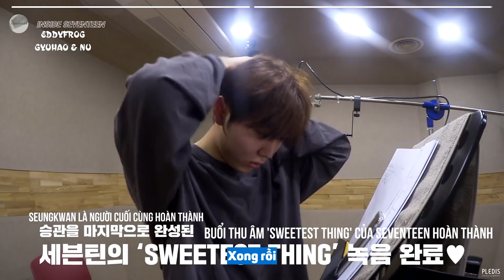[VIETSUB] INSIDE SEVENTEEN - 'SWEETEST THING' (Chocolate OST) Recording Behind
Trans: JI
Time: Sam
Edit + Typeset + Encode: Salin
Upload: Pơ Olga